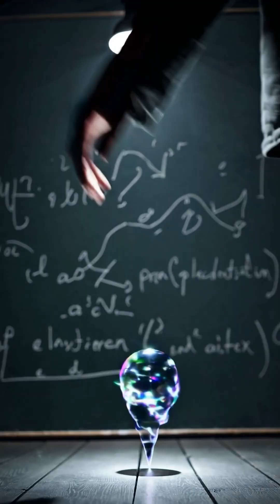Universe 00110000: Reflexive Undecidability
Reflexive Undecidability arises from the principle that when a system’s state evolution is intrinsically coupled to the outcomes of interactions (including observations, computations, or interventions), attempts to predict or decide properties of that system can themselves alter it in ways that preclude the stable acquisition of information or the resolution of certain decision problems, leading to fundamental limits across physics, computation, and economics distinct from classical undecidability.